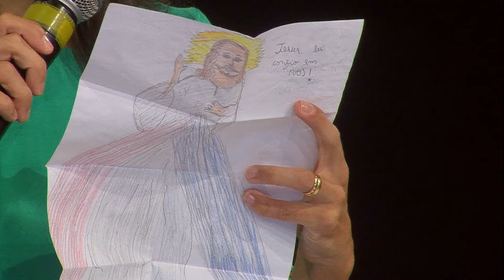Terço da Misericórdia - 01/08/2024